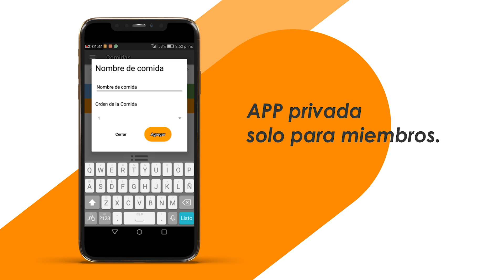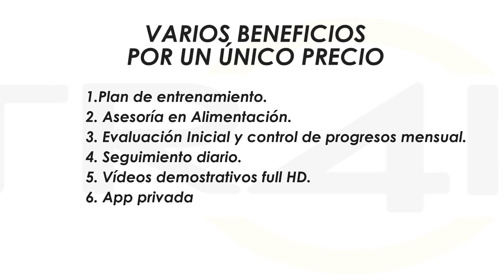¿DESEAS QUE SEA TU ENTRENADOR? Sólo 30 personas! 🌎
✅Accede enviándome un mensaje al Whatsapp al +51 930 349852 o un INBOX al